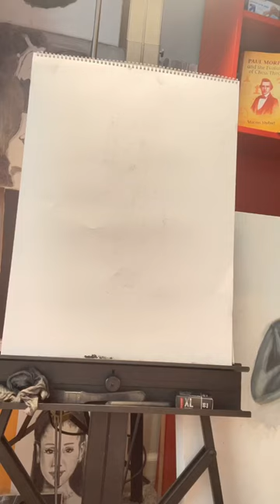Venus and Furs